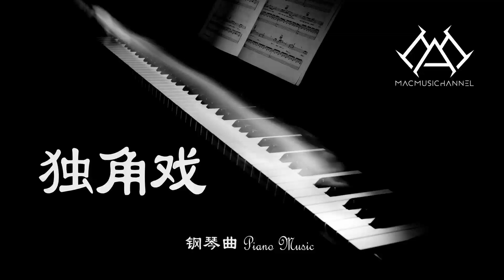独角戏 - 钢琴版 【钢琴】【Piano Music】